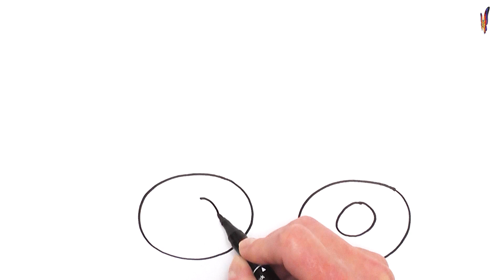Как нарисовать МАШИНУ ГРУЗОВИК / мультик раскраска ГРУЗОВИК для детей / Раскраски малышам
Как нарисовать игрушку МАШИНУ ГРУЗОВИК. Мультик раскраска для детей БОЛЬШОЙ ГРУЗОВИК. Учимся рисовать простые рисунки для детей. Спасибо за лайк и коментарий, напишите какой рисунок хотели бы увидеть на нашем канале. А сегодня учимся рисовать МАШИНУ ГРУЗОВИК, мультик раскраску для детей!